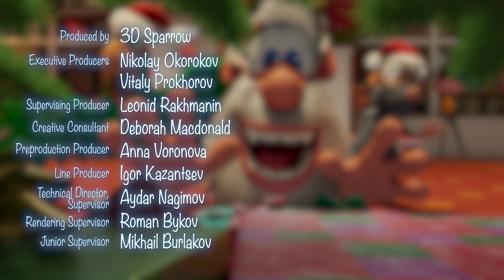Booba - Árbol de Navidad - Capítulo 36 - Booba Oficial en Español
En Nochebuena, Booba y sus amigos se encuentran en una casa de campo y descubren que falta el elemento principal de las vacaciones. ¡Juntos limpian alegremente el desorden (bueno, casi) y crean un perfecto ambiente navideño!